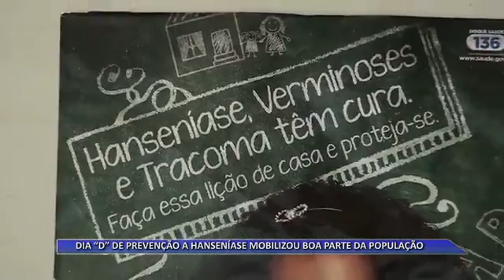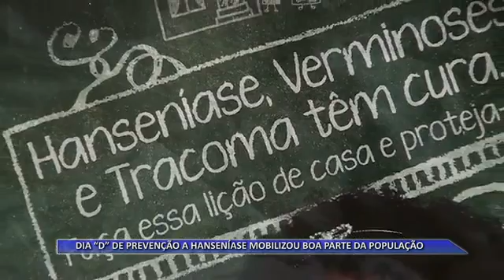30 10 15 DIA “D” DE PREVENÇÃO A HANSENÍASE MOBILIZOU BOA PARTE DA POPULAÇÃO